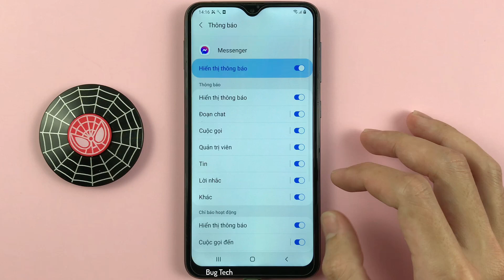Cài đặt thông báo ứng dụng trên Samsung A10 Android 11